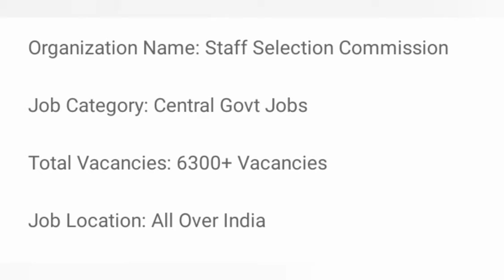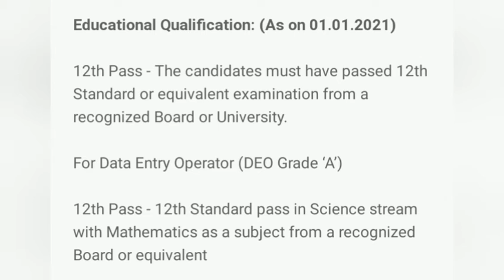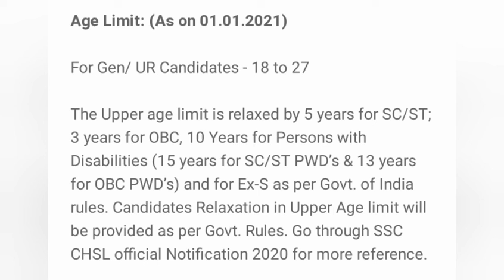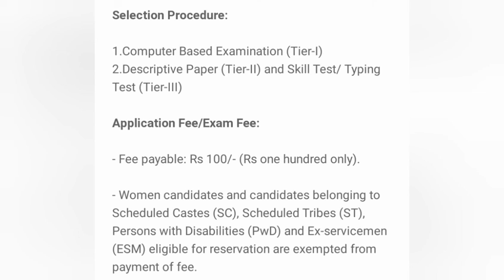வருமானவரித்துறை, தபால் துறை, வருவாய் துறை உட்பட பல அரசு துறையில் வேலைவாய்ப்பு | Total Vacancy: 6300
for any doubt in jobs please comment me
don't forgot to share the video for your friends and relatives

SSC CHSL Recruitment 2020 LDC, DEO Posts | SSC Combined Higher Secondary CHSL (10+2) Level Examination, 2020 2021 | Total Vacancy: 6300+ | Apply Online Official from 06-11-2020 to 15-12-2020

Organization Name: Staff Selection Commission

Job Category: Central Govt Jobs

Total Vacancies: 6300+ Vacancies

Posting Name & Salary:

1. Lower Division Clerk (LDC)/Junior Secretariat Assistant (JSA): Pay Level-2 (Rs19,900-63,200)

2. Postal Assistant (PA)/Sorting Assistant (SA): Pay Level-4(Rs. 25,500-81,100)

3. Data Entry Operator (DEO): Pay Level-4(Rs. 25,500-81,100) and Level-5(Rs.29,200-92,300)

4. Data Entry Operator, Grade ‘A’: Pay Level-4(Rs. 25,500-81,100)

Educational Qualification: (As on 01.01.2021)

12th Pass - The candidates must have passed 12th Standard or equivalent examination from a recognized Board or University.

For Data Entry Operator (DEO Grade ‘A’)

12th Pass - 12th Standard pass in Science stream with Mathematics as a subject from a recognized Board or equivalent

For Gen/ UR Candidates - 18 to 27

The Upper age limit is relaxed by 5 years for SC/ST; 3 years for OBC, 10 Years for Persons with Disabilities (15 years for SC/ST PWD’s & 13 years for OBC PWD’s) and for Ex-S as per Govt. of India rules. Candidates Relaxation in Upper Age limit will be provided as per Govt. Rules. Go through SSC CHSL official Notification 2020 for more reference.

Selection Procedure:

1.Computer Based Examination (Tier-I)
2.Descriptive Paper (Tier-II) and Skill Test/ Typing Test (Tier-III)

Application Fee/Exam Fee:

- Fee payable: Rs 100/- (Rs one hundred only).

- Women candidates and candidates belonging to Scheduled Castes (SC), Scheduled Tribes (ST), Persons with Disabilities (PwD) and Ex-servicemen (ESM) eligible for reservation are exempted from payment of fee.
How to apply for SSC CHSL LDC, PA/SA & DEO Post:

Eligible candidates can apply online through the Official from 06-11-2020 to 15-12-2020. Before applying, Candidates should ensure that they fulfill the eligibility criteria as per published in the online advertisement.

Combined Higher Secondary (10+2) Level Examination, 2020

Last date and time for receipt of online application: 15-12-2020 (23:30)
Last date and time for making online fee payment: 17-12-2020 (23:30)
Last date and time for generation of offline Challan: 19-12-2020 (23:30)
Schedule of Computer Based Examination (Tier-I): 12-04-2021 to 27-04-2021
Date of Tier-II Examination (Descriptive Paper): To be notified later